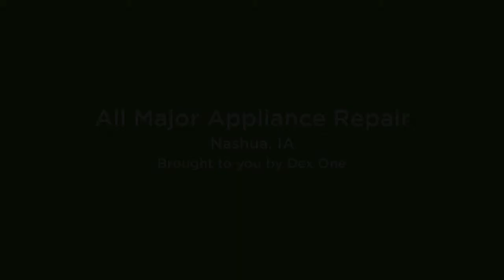All Major Appliance Repair